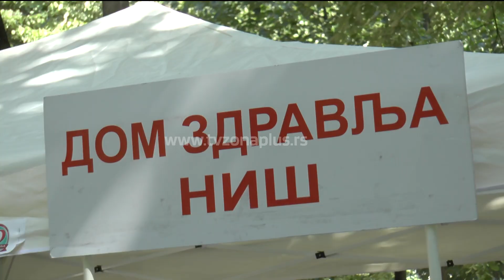BAZAR ZDRAVLJA NA ŠETALIŠTU U NIŠKOJ BANJI